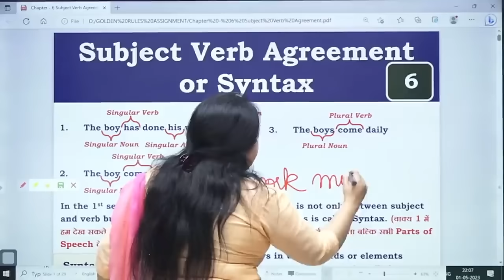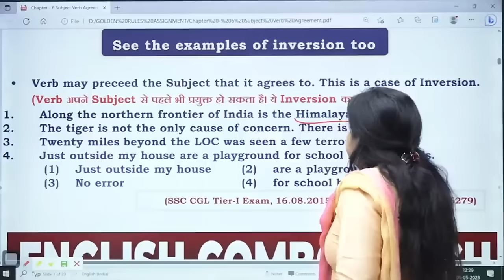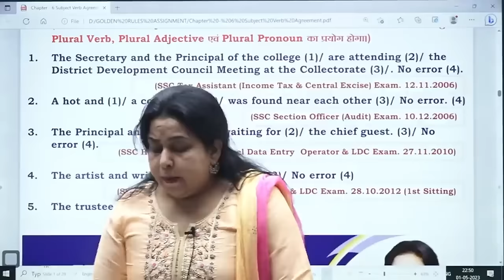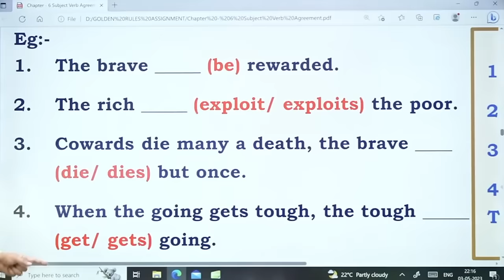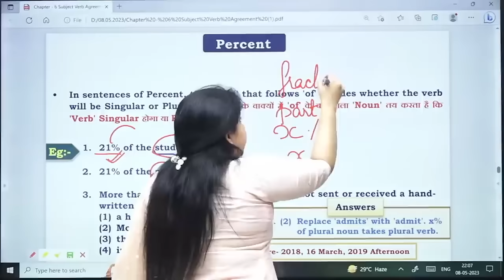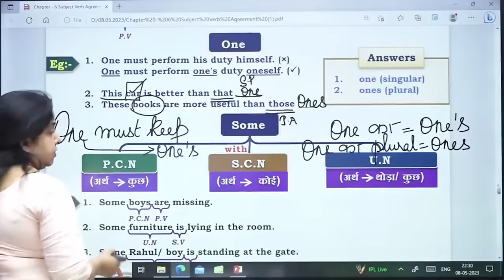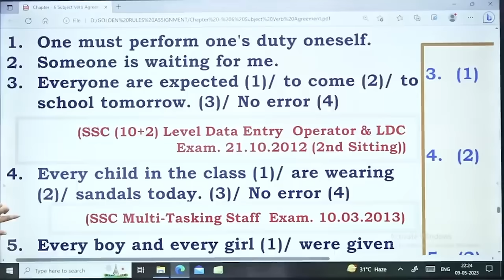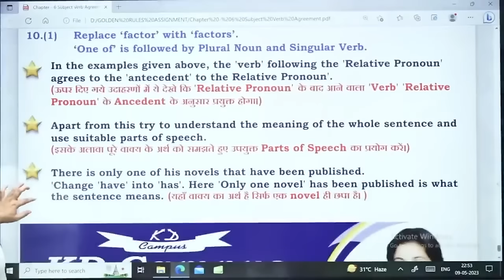Subject Verb Agreement Master Class 🔥| Neetu Singh Mam @KD_LIVE | Complete Chapter